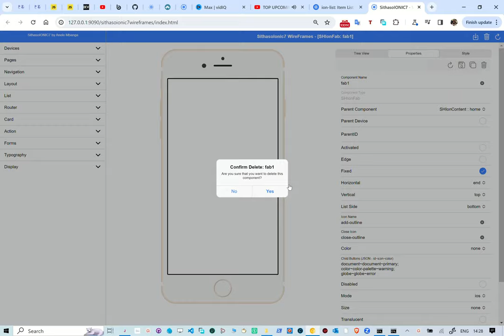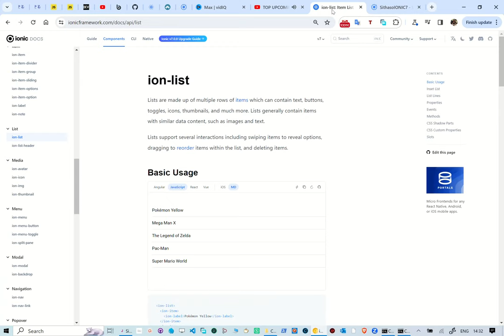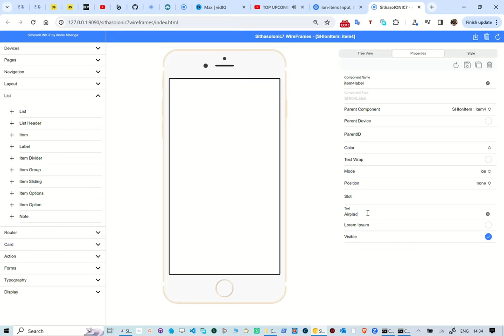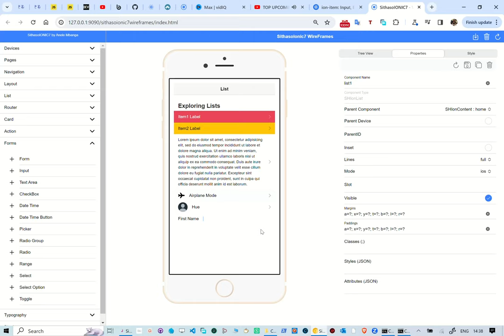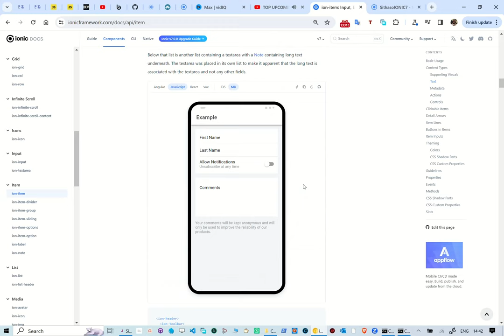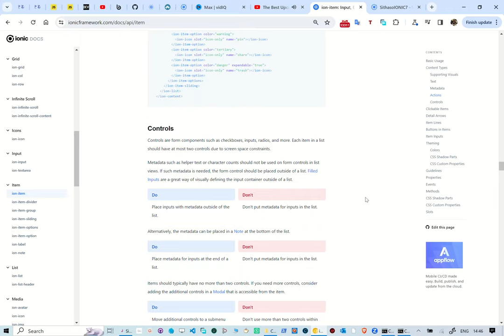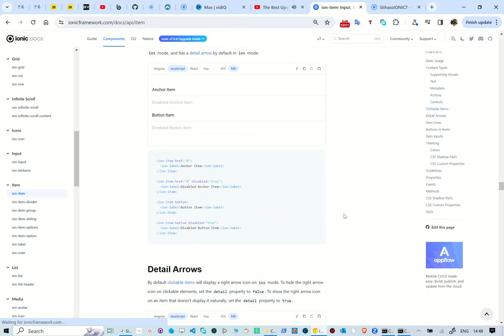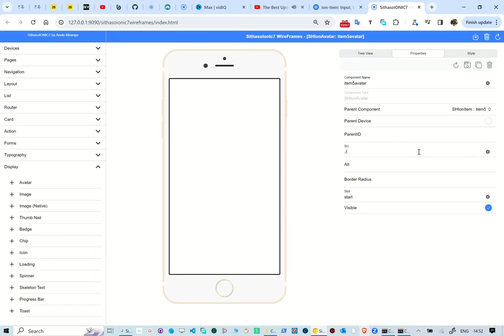Unboxing SithasoIONIC7 Wireframes - Lists (input, textarea, toggle, checkbox)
In this reel we take a look at creating Ionic7 lists. In the list we add avatar, toggle, input, text area, checkbox, and toggle. With this WebApp, one is able to choose the components to use and built the UI in real-time. This is using PocketBase as a back-end.